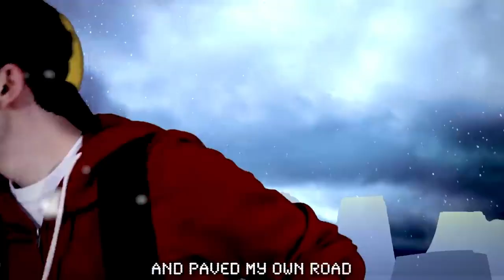Red vs Gold Rap Battle (Vocals Only) Cam Steady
Song: Red vs Gold Rap Battle